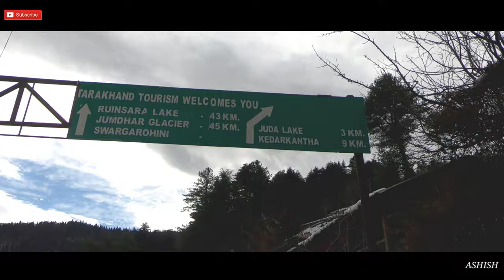Kedarkantha - A mountain that changed my life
Kedarkantha is a mountain peak of the Himalayas in Uttarakhand, India. Its elevation is 12,500 ft. Kedarkantha is located within Govind Wildlife Sanctuary in Uttarkashi district.

Entire series is based on how i climed Kedarkantha mountain as a beginner.

Episode 5 : KEDARKANTHA - A LIFETIME EXPERIENCE | Juda to Dehradun | via Mussorie | Uttarakhand

Accessories :
Gopro Hero 7 Black
Gopro 3 way mount
Oneplus 7T

Editing :
Gopro studio
KineMaster